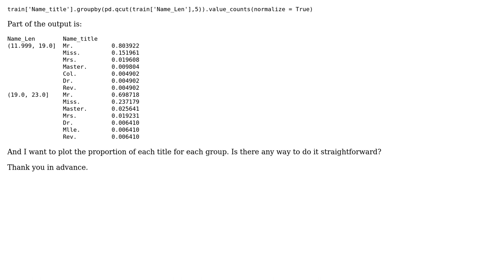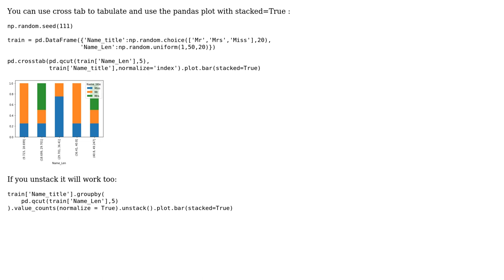Is there any way to plot several barplots by groupby?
With thanks & praise to God, and with thanks to the many people who have made this project possible! You are responsible for your own actions.